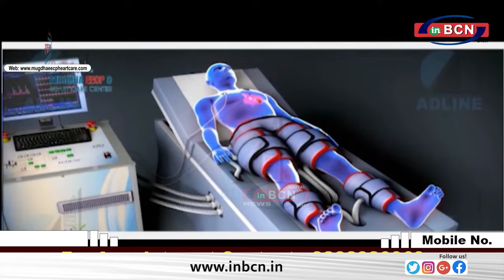वंजारी नगर पुल के पास रोककर हाथ पर मारा चाकू...INBCN NEWS